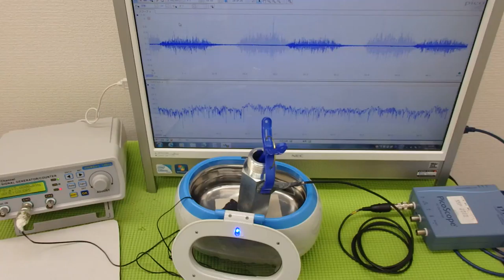オリジナル超音波プローブの「発振・制御」技術 ultrasonic-labo